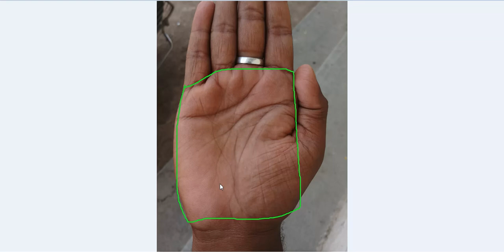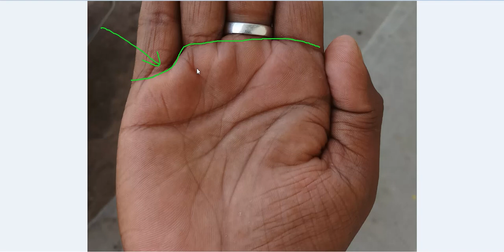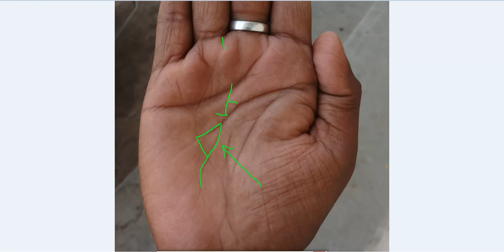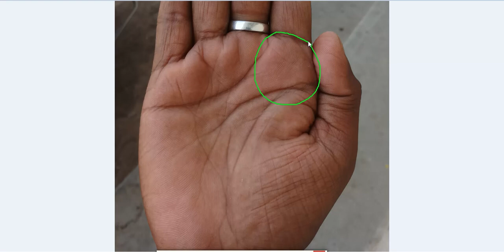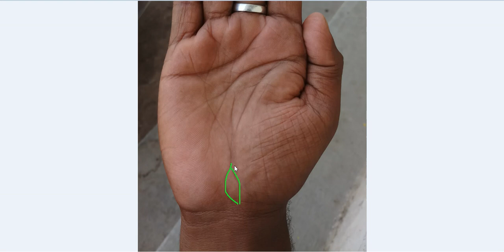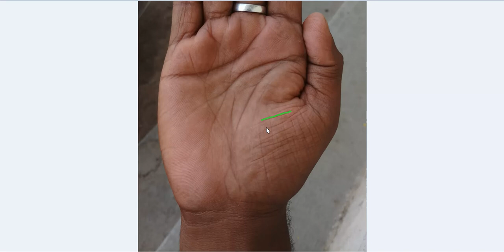Wavy Sun Line on Male Hand